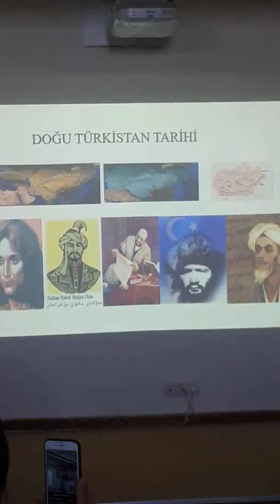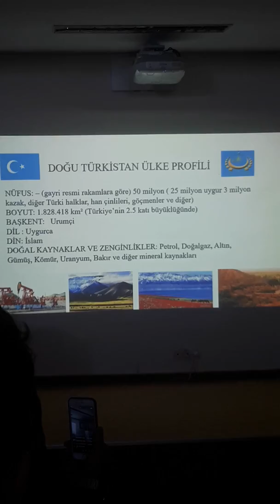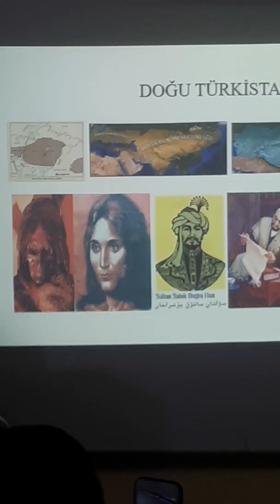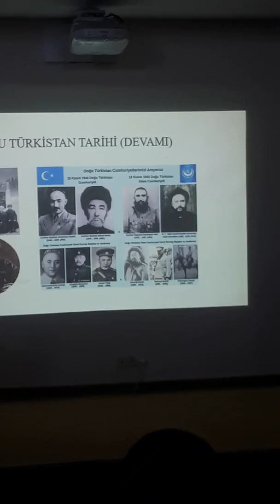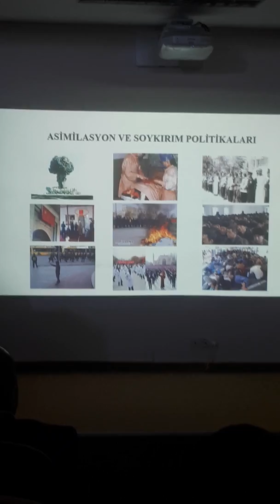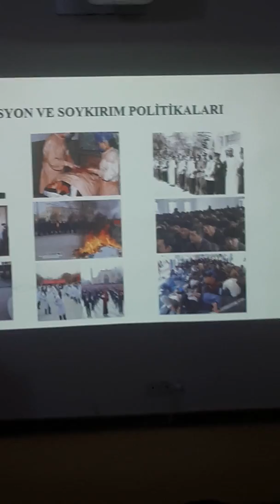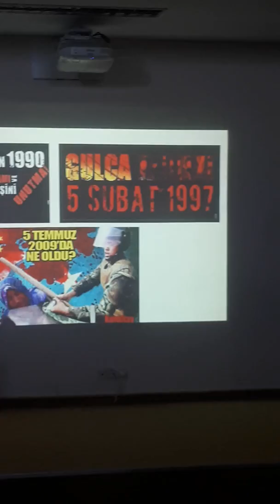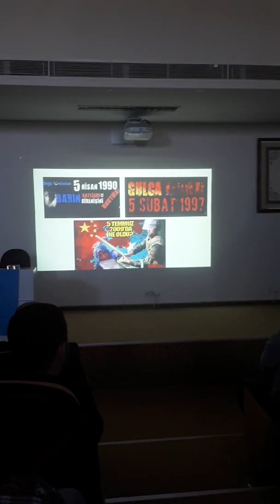Seyit Tümtürk | Dünden Bugüne Uygur Türkleri ve Doğu Türkistan'daki Çin Mezalimi (1.Bölüm)